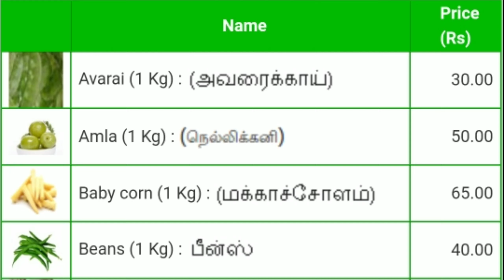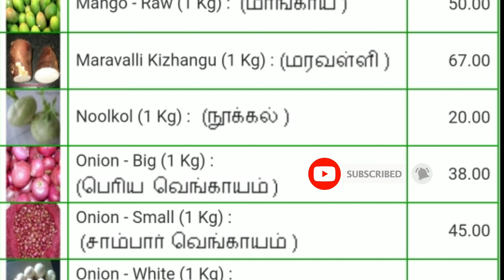Today vegetables price in Chennai 31/10/2021 | Tamil | இன்று காய்கறி விலை??? Today Vegetable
இன்று காய்கறிToday vegetables price in Chennai 28/09/2021 | Tamil | இன்று காய்கறி விலை??? Today Vegetableவிலை?? today Today vegetables price in Bangalore 16/09/2021 | Tamil | இன்று காய்கறி விலை??? Today Vegetable prices? vegetable rate today? vegetables price? 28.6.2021

காய்கறிகள்
vegetable marketing
tomato price
ottanchatram market
koyambedu market
vegetables tamil
vegetable price today
ottanchatram market